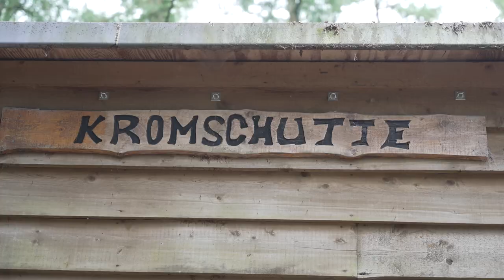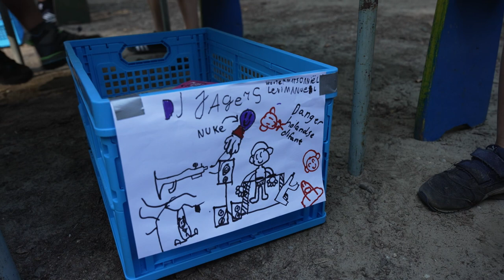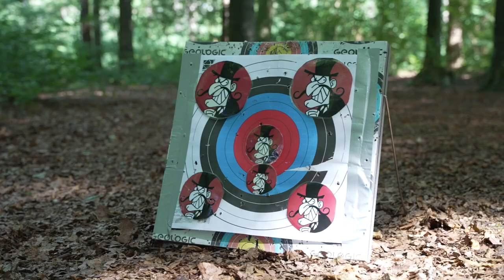Welpen/Shanti kamp vlog Bennekom 2023 Deel 1